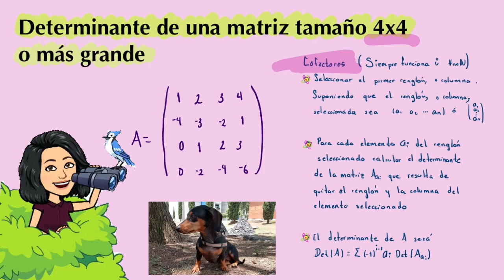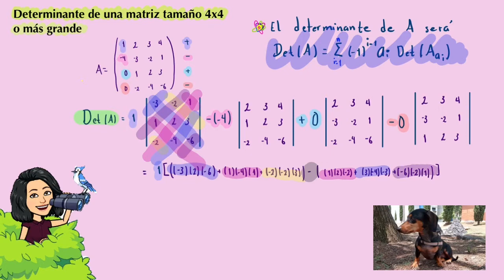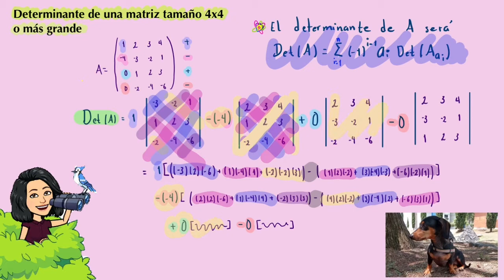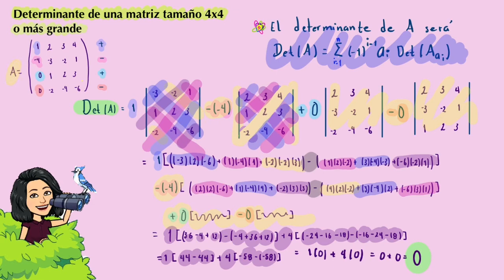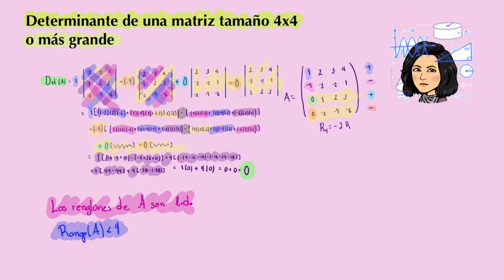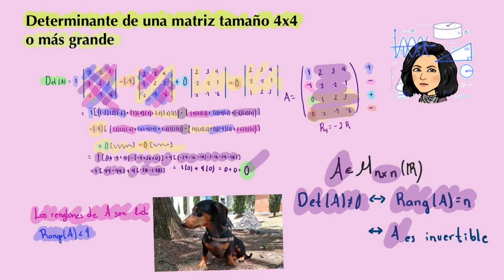Determinante de una matriz 4x4 Y Moraleja Final